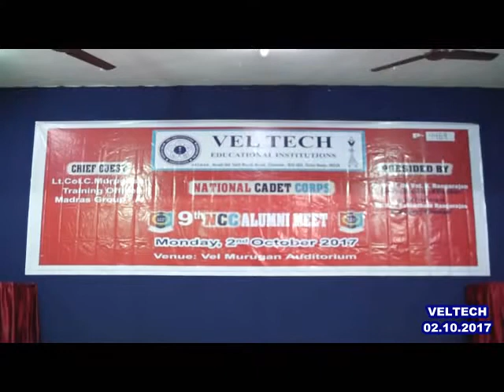VELTECH EDUCATIONAL INSTETUTIONS NCC 9th ALUMNI MEET - 02.10.2017